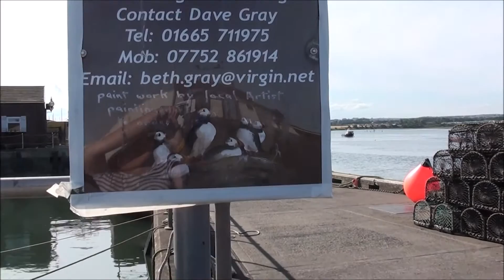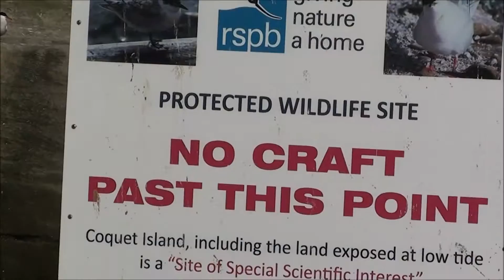Puffin Cruise. Amble, Northumberland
Puffin Cruises, Amble is a must when you visit the town.